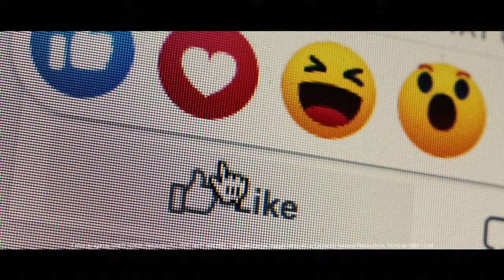MERCADEO Y PUBLICIDAD un programa que potencializa la creatividad